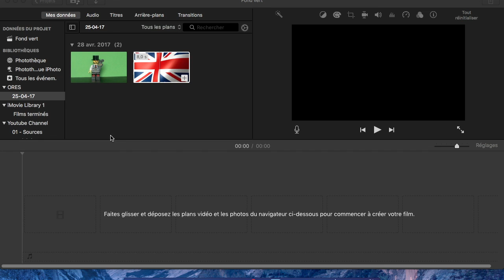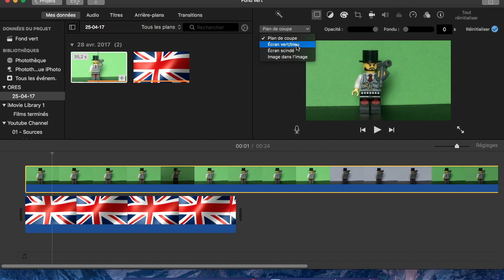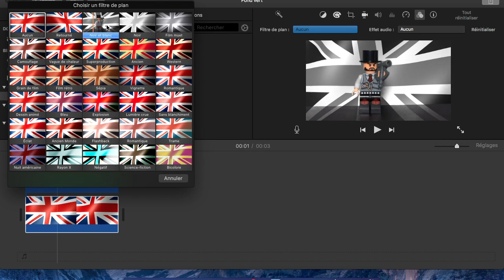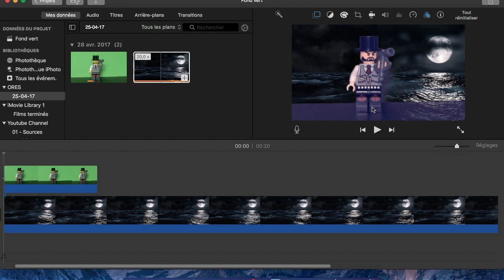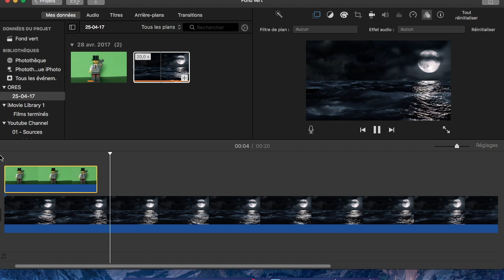iMovie : le fond vert (ou bleu) sur Mac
La fonctionnalité fond vert (ou bleu) dans iMovie va te permettre de donner une touche de fantaisie à ta vidéo ou d'insérer des éléments graphiques supplémentaires, tu peux utiliser cette fonctionnalité pour plein d'applications dans imovie, simplement en utilisant une toile vert ou bleue en guise de fond et d'intégrer un décor qui donnera du peps à ton contenu ;-)

SI TU VEUX ME SOUTENIR ET CONTRIBUER AU REMPLACEMENT DE MON MAC

MUSIQUES UTILISÉES
▸ Les musiques utilisées proviennent de sources libres de droit comme la Youtube Music Library, Audio Hero ou encore iMovie Music Library, les bruitages viennent de freesound.org ou ont été réalisés par mes soins.

NOTE : Certaines vidéos et ces liens contiennent des liens d’affiliation, ce qui veut dire que si tu cliques sur un de ces liens et que tu achètes un des produits qui y est lié, je reçois une commission, pour toi le prix n’est pas modifié, c’est juste le vendeur qui me rémunère.  Ces sommes m’aident à continuer la chaîne et les autres projets, merci pour ton support !